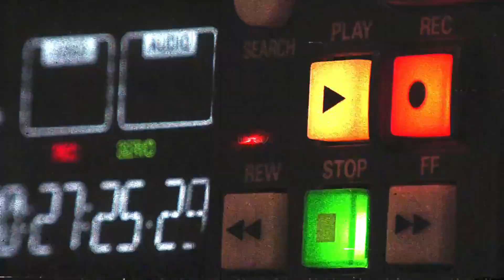Fattah Amin nasihat pendatang baharu agar jaga imej dan jangan mudah melatah jika dikritik